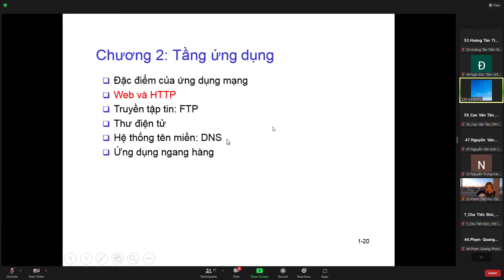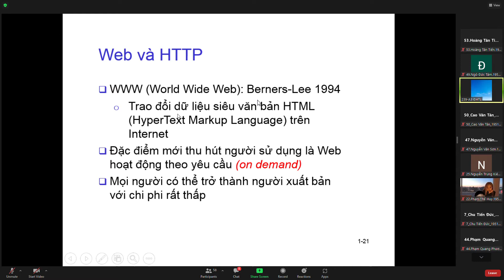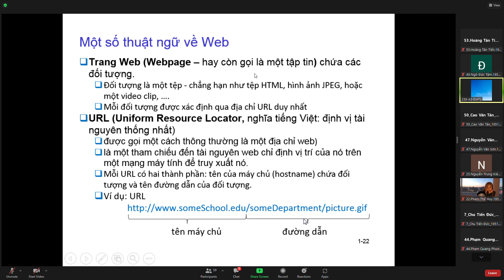[Mạng máy tính] Zoom Meeting 2021 10 05 07 16 02